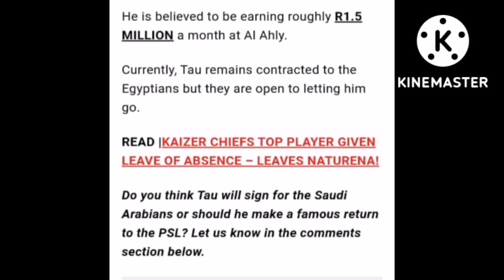Percy Tau Latest Swap Deal !!